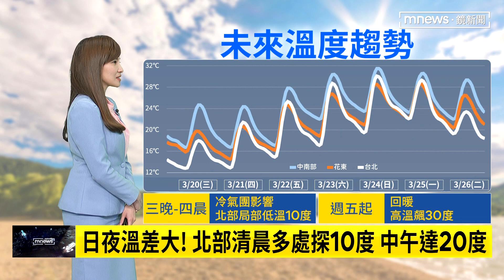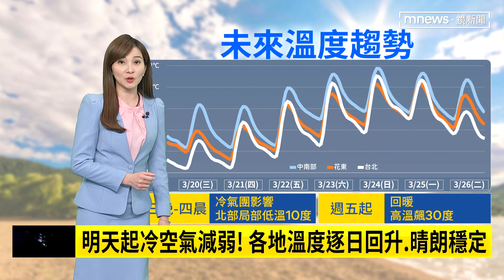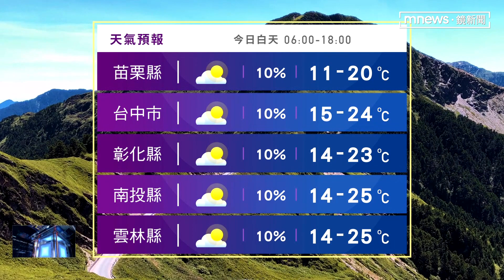今日春分！明起氣溫漸升 週末高溫飆30度｜鏡新聞